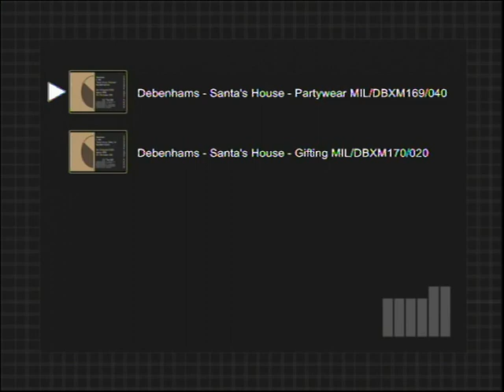Debenhams Christmas Advert 2006 - Ft. Xara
Voice Over By Xara & Vocals By Xara